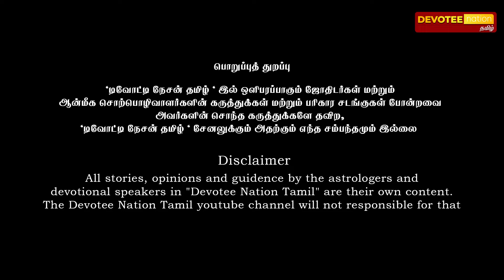கன்னி - திடீர் அதிர்ஷ்ட்டம் தரும் குரு வக்ர பெயர்ச்சி l Kanni - Guru Vakra Peyarchi 2024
அதிர்ஷ்ட்டங்களை அள்ளிக்குவிக்கும் அடுத்த 4 மாதங்கள்

ASTRO POORNA
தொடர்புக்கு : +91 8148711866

" வாழ்க வளமுடன் "